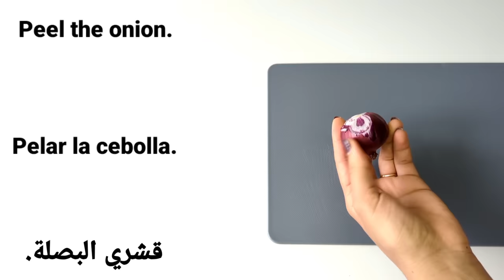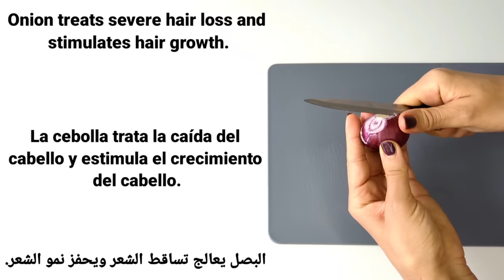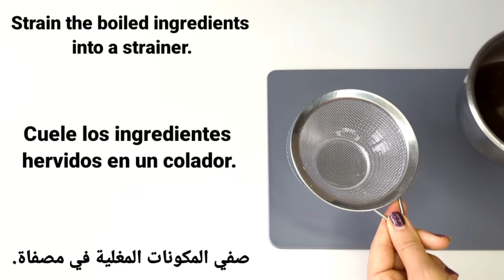Spray it on your hair for 2 days only and your hair will grow abundantly without stopping.